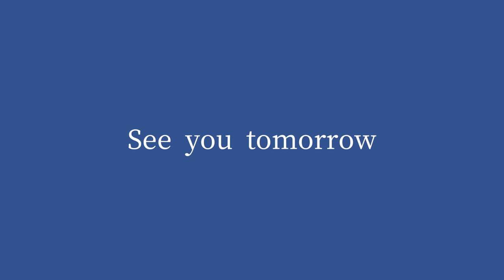Daily art#008 Lily of the valley/flower art/painting